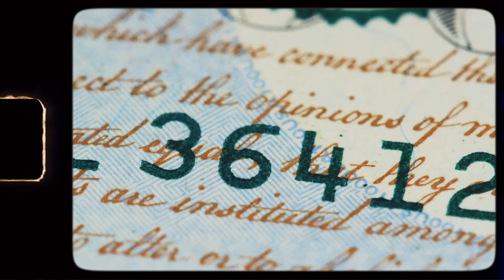[Free] Nas x Hit-Boy x Benny The Butcher Type Beat - Word Of Advice